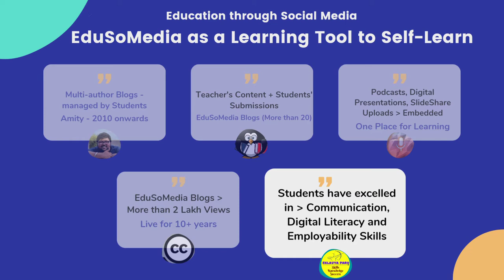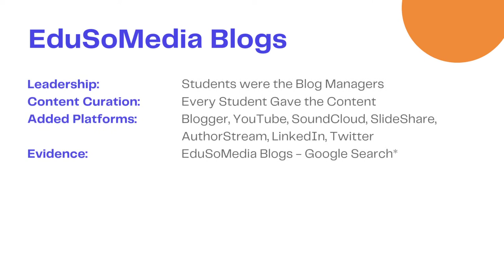EduSoMedia for Self-directed Learning | Presentation for 'Learning 321' | Parveen Sharma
The 3rd decade of the 21st century has opened us to new realisations. It would be appropriate to say that the questions are the same but their answers have changed significantly. We cannot just go away by saying we are learning for the present; rather we need to gain something for the future of learning.

Going by the trilogy of learning-Unlearning-ReLearning, Parveen Sharma, an active educator and EdTech evangelist, took a session on EduSoMedia for Self-Learning in 321 on 26 June 2021. He shared his experience of establishing the EduSoMedia Model of Learning in the HigherEd domain. The details of the journey got related to the vision of the Learning 321 Mission quite appropriately.

Introducing EduSoMedia, as a Learning Model to empower our quest of Self Learning, Parveen Sharma presented a 2 minutes visual presentation that brought the participants face-to-face with the significance of Self-learning and the way it can be inculcated among all.

He insisted that if we are into Education and Teaching - Our first and foremost duty is to take the learner to the 'First Joy - as we say in Hindi "Pratham Anand'. Once this feeling of joy enters the process of learning, rest follows - be it marks or motivation for life. However, it is tragic and evident that the current generation of learners (as well as teachers) has successfully failed to attempt this. While saving their time, jobs and ranks - they have failed themselves first. The panacea, remedy or solution lies in one thing only - Self Enhancement which comes when Self Learning becomes the way of living. It is not about forgetting about anything that teaches or about denying the existence of schools or classrooms - It is about Self-Driven Learning. One keeps the Creativity and Communication ALIVE and accomplishes the Critical Thinking as well as an understanding of Collaboration.

Hence, learning by appreciating the good-old ways used before us or being done by some in 2021 - we can add to our own competence. While we engage in some photo-ops based 'SeminarsConferencesWorkshops', we also need to pay attention to what is happening around us.

EduSoMedia - Education through Social Media, Blended Learning and Flipped Classroom - was made possible by integrating the Smartphone and Internet-based Applications, Software and tools into Classroom Learning. Without spending any money, the already used tools and resources were aligned towards the accomplishment of Skill Development, Capacity Building and Academic Achievement goals.

Social Media Tools, Google Classroom and other tools, Podcasts, Online and Animated Presentations, Interactions and Blogging, Project-Based Learning, all these things added a new dimension to Learning.

The randomness of learning is a natural thing for all of us because we are not able to predict what way learning is going. In a lockdown that seems to stop us from experimenting with education and learning, we are trying to make the best of what we have in hand and mind. The best of Self Sustained Learning, Self-Directed Learning is happening in this 3rd Decade of the 21st Century.

The session got an interest-boost he shared a personal favourite of Prof. MM pant, the story of Albert Einstein: It is about Albert Einstein and his teaching assistant when he was teaching at Princeton University. He had just wrapped up administering a test to a group of second-year physics students when his teaching assistant approached him and asked, “Dr Einstein, wasn’t that the same exam you gave to this same class of students last year?”

Einstein paused for a moment then replied, “Yes, it was the same exam.”

Perplexed by that answer, his teaching assistant then asked, “ How could you give the same exam to the same class two years in a row?”

“You’re right, these are the same questions as last year”

Einstein replied– “but the answers have changed.”

Parveen also introduced his concept of Eklavyaism and connected it to Self-directed learning.

He said that the things that are waiting for an acceptance in Classroom are:

Blogging

MOOCs/Personalised Online Courses

Using Podcasts as EduPodcasts i.e. Educational Podcasts

Learning to Communicate over the Social Media - Twitter, Facebook, Instagram etc.

Understanding what Internet Maturity means

Contributing to the WEB - Give it something in the form of Learning Content

The session concluded with a Padlet based collaboration activity to answer the question: What makes a good teacher Great?

All the participants shared their commitment to the thought that Learning should remain an active and rejuvenating thing.